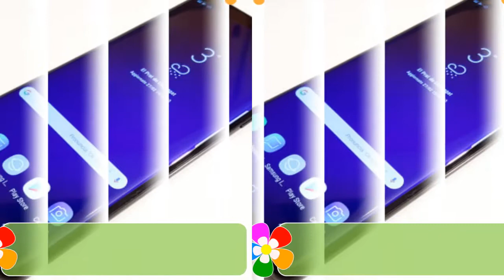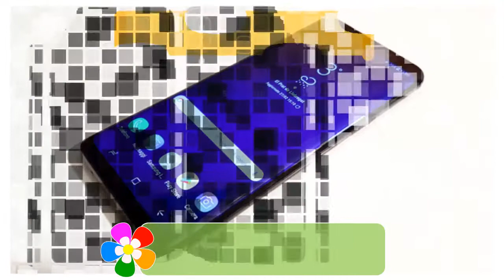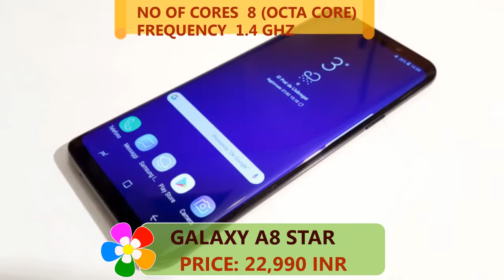Samsung Galaxy A8 Star is Coming with 32Gb/4GB and 13+13mp Camera and more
Samsung Galaxy A8 Star:
Flaunting a 5.8-inch Full HD+ AMOLED display, the Samsung Galaxy A8 Star, ships with a dual-rear camera setup. The device is powered by an octa-core Exynos 7870 SoC and 4GB RAM. It packs a 3,700mAh battery and is bundled with 32GB of expandable internal storage space. Based on Android Oreo, the handset has a fingerprint sensor and ships with dual SIM support.

Samsung Galaxy A8 Star Price in India:
Samsung Galaxy A8 Star price in India is expected to be Rs. 22990. Galaxy A8 Star is due to be launched on 21st May, 2018. The 32GB variant costs around Rs. 22990. The Samsung Galaxy A8 Star comes in multiple colour options like Black and Blue which are also priced the same.

Camera and Battery:
The Samsung Galaxy A8 Star comes with dual 13+5-megapixel primary sensors which along with an LED flash is designed to capture detailed low-light images and record videos. At the front, to please all selfie lovers, the smartphone is loaded with a 13-megapixel front-facing camera which can also be used for making video calls.
In terms of power, the Galaxy A8 Star is backed by a non-removable Li-Po 3,700mAh battery which is sure to last for more than a day upon a single charge even under heavy usage.